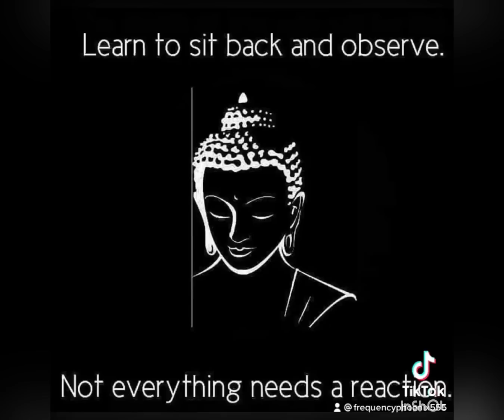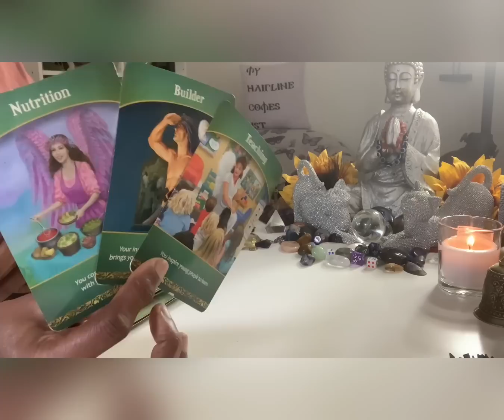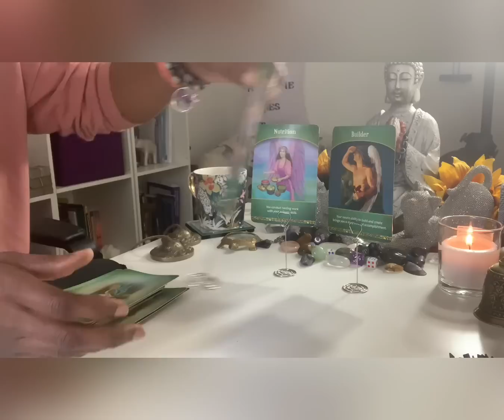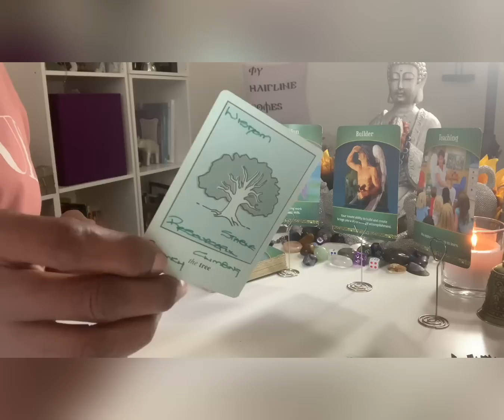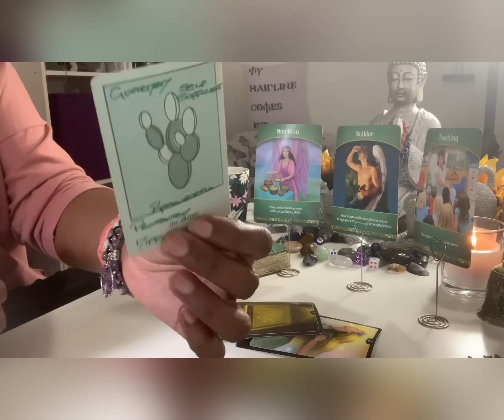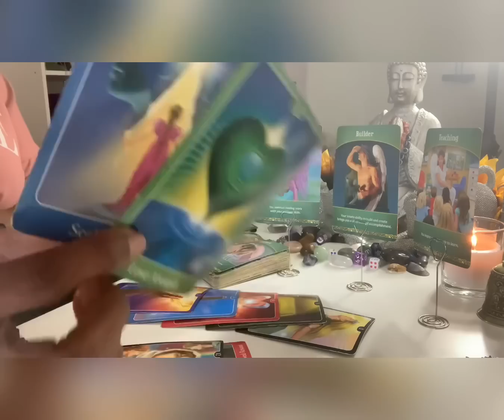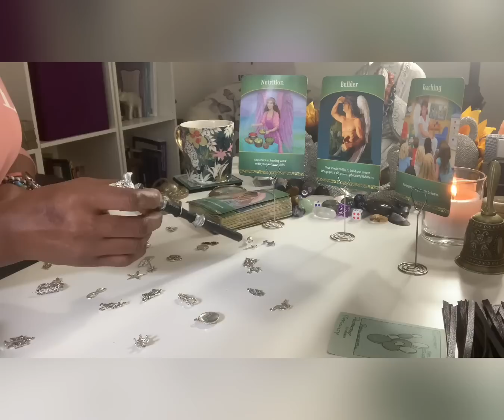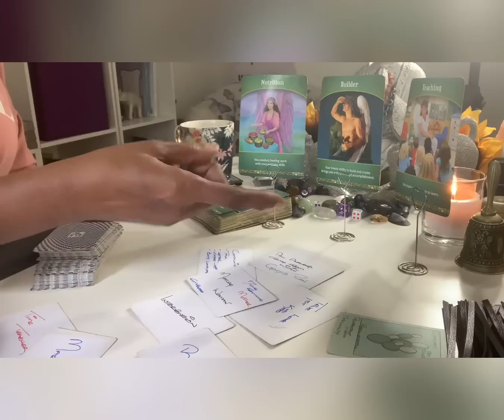Ur Skills/Talents/Gifts R SHOWCASED… 🌎 💎🎉 💷💶💵💸🏆 🎤🙏🏾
Mmmmmhmmm 🎙🎤🎙

DOB
Mmmmmhmmm 🎙🎤🎙

OR
£555BIGCAT

Big 🐈‍⬛
EMERGENCY READINGS

.Synasty Chart
.Life Coaching
Numerology

DOB
Place of Birth
& Time
Mmmmmhmmm 🎙🎤🎙

OR
£555BIGCAT

Big 🐈‍⬛
TEESPRINGS
Frequencyphoenix555

NOT TO BE USED AS A REPLACEMENT  OF PROFFESIONAL ADVICE :
Medical
Legal
Financial
Business

AMAZON WISHLIST:

TEESPRINGS
Frequencyphoenix555

Pick  e-book📗
Big 🐈‍⬛ Astrology Course

NAMASTE 🐈‍⬛👁🙏🏾☕️🥋🚦🏏🦉🗣🧎🏾‍♀️
Mmmmhmmm 🎤 🎙 🎤
💐🦄FROM THE ASHES BAYBEE🙏🏾..
NAMASTE 💐🦄💜🙏🏾